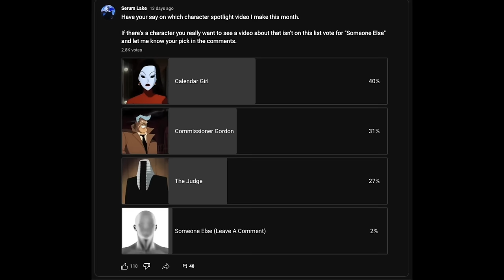Batman's Most Self-Conscious Foe: Calendar Girl | The New Batman Adventures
This week I shine the spotlight on a rarely talked about villain from The New Batman Adventures, Paige Monroe, Calendar Girl. Learn how this semi-original character took inspiration from two obscure Batman villains from the comics, and became one of the most memorable villains to debut in The New Batman Adventures.

Chapters:
0:00 Introduction
0:42 An Amalgamation
1:17 Calendar Man
2:58 The Manikin
4:28 Mean Seasons
6:53 The Fickle Industries
8:38 Closing Remarks
9:13 Next Time

Join this channel to get access to perks including early access to my next video essay, sporadic members only videos, custom emojis, a custom icon on your channel, and priority responses to comments. More details here: